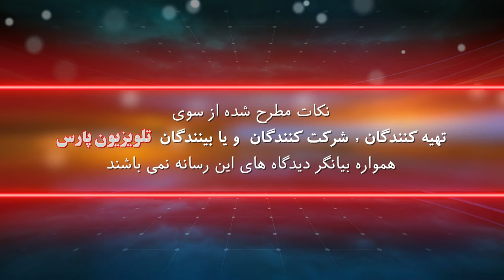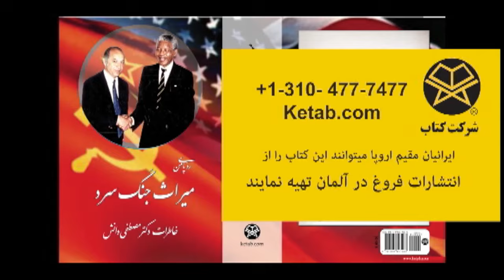نگاهی دیگر با دکتر مصطفی دانش